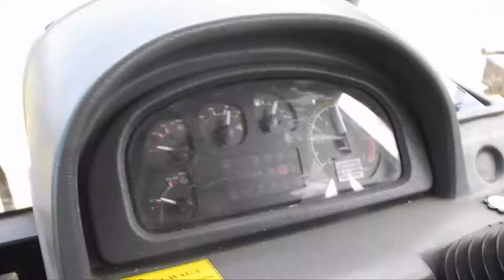Żniwa 2013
Film z bardzo dużym opóźnieniem gdyż Nie mieliśmy czasów na obrabianie filmów :)
Niedługo nowa produkcja :D